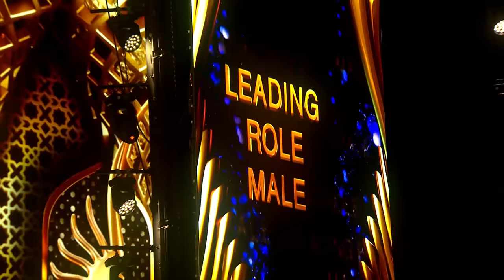IIFA 2023 Full Award Show | Part 3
Watch IIFA 2023 full award show